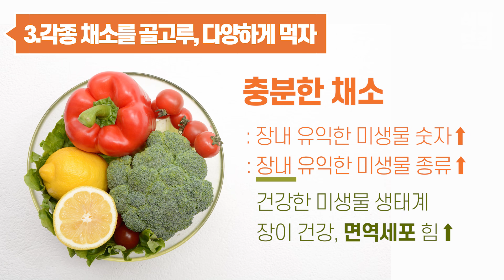코로나19에 강한 면역력 갖는 3가지 작전, 그리고 차 한가지 추천합니다.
코로나19는 일단 피하는 게 상책입니다. 그러나 피하지 못했을 때는 결국 면역력이 관건입니다. 어떤 사람들은 감기처럼 열만 나다가 끝나고 어떤 사람은 폐렴으로 사망합니다. 이기는 힘을 갖는 3가지 원칙을 알려드릴게요.

※식탁보감 모든 영상 목록을 보시려면 아래 링크를 클릭해주세요.